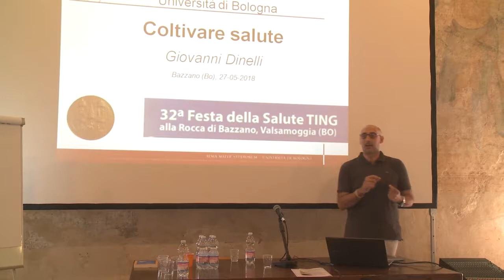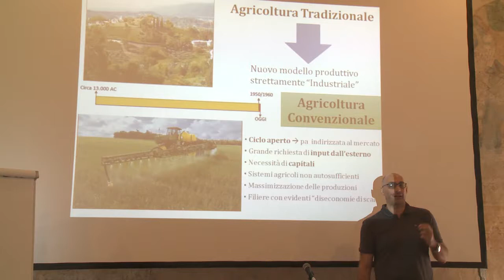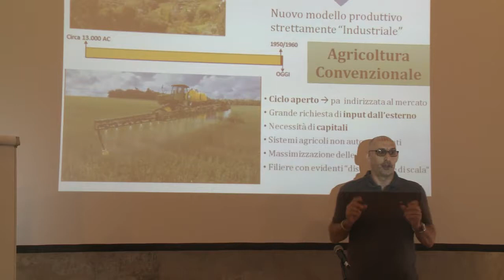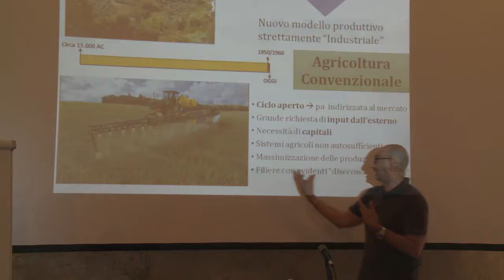02. prof. Giovanni Dinelli _ coltivare salute